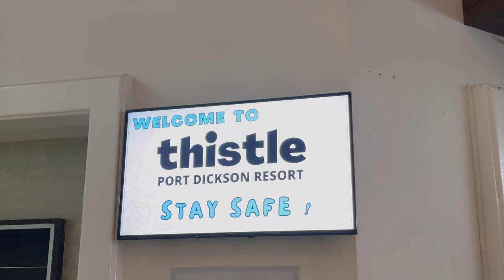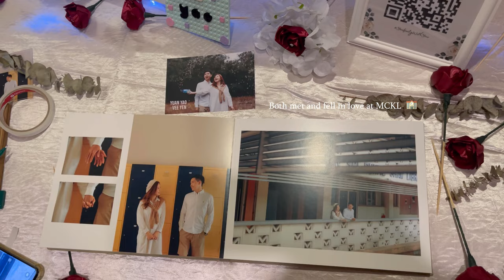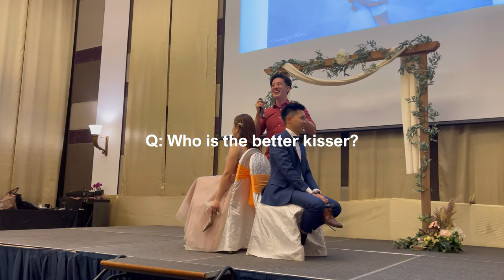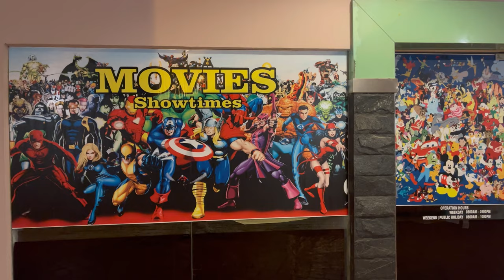could this be your ideal wedding? 💍💐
Behold, one of the most DIY weddings ever. Kudos to YY and Veeyen!

BGM (Splice):
Roasted - Lalinea
Chill Days - Pink Marbles
Will You Dance with Me - Lalinea
The Perfect Vlog - Cruen
Living Is Easy - Trending Music